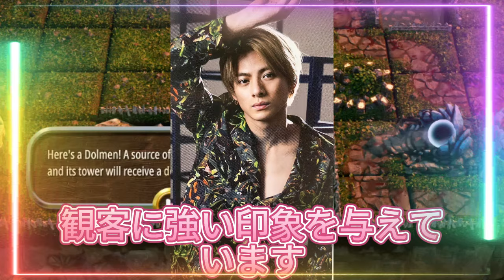【平野紫耀】平野紫耀「INZM」ダンスを歴代ソロ曲と比較してみた結果…！？平野紫耀「INZM」ダンス練習風景を大公開！努力と才能が爆発！